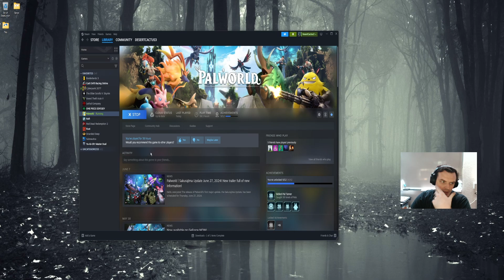Collecting Our New Local Pals!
New base location can only mean one thing... we got more pals to catch! So today we are scouring our local landscape to catch all the different pals that live here.